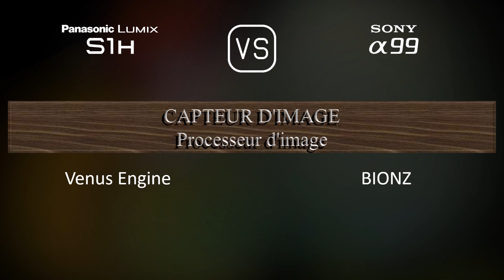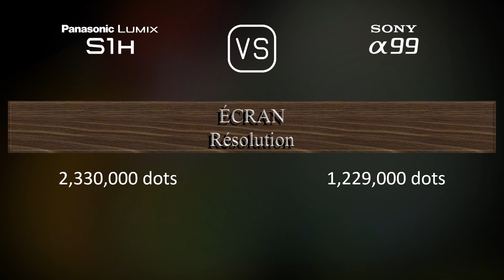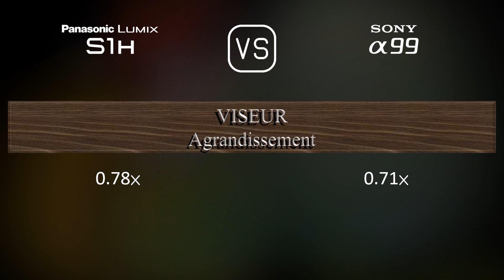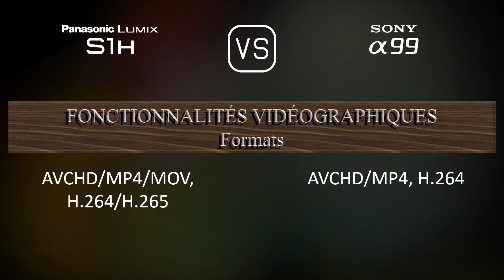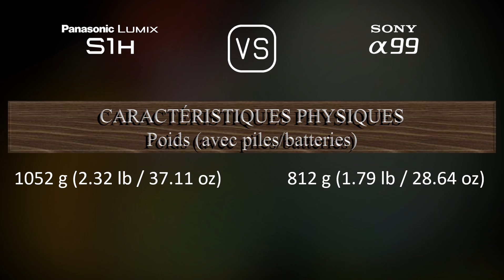Panasonic Lumix S1H vs. Sony A99: Une Comparaison de Caractéristiques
Cette vidéo fournit un aperçu des fonctionnalités du Panasonic Lumix S1H et du Sony A99 dans une comparaison de caractéristiques (comparison of specifications).

00:25 LANCEMENT
00:33 BOÎTIER
00:40 CAPTEUR D'IMAGE
01:01 IMAGE
01:16 OPTIQUE ET MISE AU POINT
01:41 ÉCRAN
01:58 VISEUR
02:13 FONCTIONNALITÉS PHOTOGRAPHIQUES
03:06 FONCTIONNALITÉS VIDÉOGRAPHIQUES
03:20 STOCKAGE
03:24 CONNECTIVITÉ
03:49 CARACTÉRISTIQUES PHYSIQUES
04:07 AUTRES CARACTÉRISTIQUES